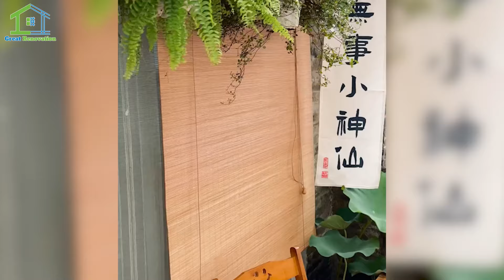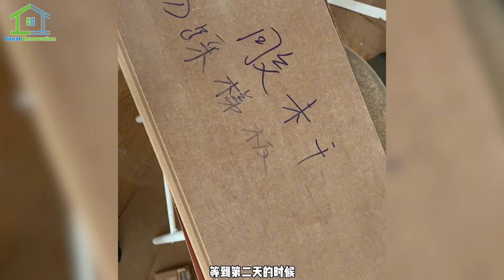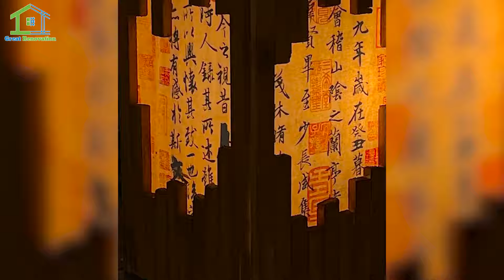Usando $2,000 para renovar la antigua casa,la niña ahorró 20 minutos yendo al trabajo todos los días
Bienvenido de nuevo a mi canal y disfruta del increíble antes y después de la limpieza y renovación de una casa antigua. Si te gusta y te interesa el tema de RENOVACIÓN DE CASAS ANTIGUAS, rápidamente haz clic en ME GUSTA, REGÍSTRATE y COMPARTE el canal para no perderte el interesante video que tienes detrás.
¡Muchas gracias! 🥰🥰🥰
En lugar de tener que tardar 30 minutos para llegar al trabajo todos los días, la joven decidió comprar una vieja casa abandonada cerca de la empresa de una anciana y renovarla para ahorrar tiempo al tener que levantarse temprano cada mañana. para llegar al trabajo.
Aunque la casa era vieja y estaba cubierta de polvo y necesitaba ser reparada, la niña estaba bastante satisfecha en parte porque el precio de compra era razonable y en parte porque también quería redecorar ella misma la casa según sus propias preferencias. Gracias a la ayuda de sus compañeros, todas las reparaciones fueron más fáciles y rápidas para una niña frágil y débil como ella. Muy rápidamente, con ayuda entusiasta combinada con mi propio ingenio, la antigua casa original se ha vuelto más conmovedora y llena de vida. En particular, también se ha cumplido el sueño de la niña de no tener que madrugar ni apretar el tren para ir al trabajo.
Renovar casa antigua 2024
Limpiar y renovar
Renovación de primer nivel
Limpieza y renovación de casas antiguas
Idea única de renovación de una casa antigua.